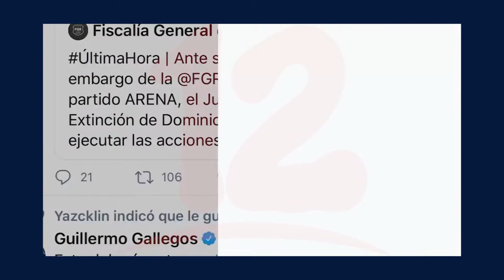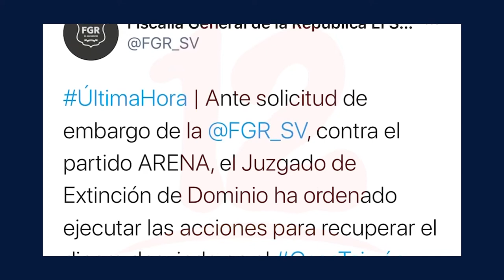Realizan allanamiento en sede del partido ARENA por supuesto desvió de fondos en el 2001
Noticias12Nicaragua Autoridades salvadoreñas realizan allanamiento en sede del partido ARENA por supuesto desvió de fondos en el 2001.